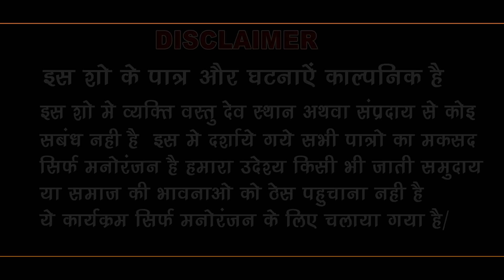नाता की लुगाई ल्याबा म पडग्या भांगा - l Comedy l Tonk India Music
Welcome To Culture Of Tonk India Mukesh Chella Music & Tonk India Music

➤ Comedy - Nana Ki Lugai Lyaba M Padgya Bhanga
➤ Artists - Pooja Bhilwara.Vimal.Baccu.Ramdev
➤ Music Lable - Tonk India Music
➤ Director -Kamlesh Saini .Mahendra Tanwar
➤ Producer -Mahendra Tanwar Tonk (Raj.)
➤   D.O.P - Mahendra Tanwar,   Radhe Radhe Photography Tonk

♫-Gaana
♫-Wynk
♫-Hungama
♫-Amazone Music
♫-Resso
♫-i tune